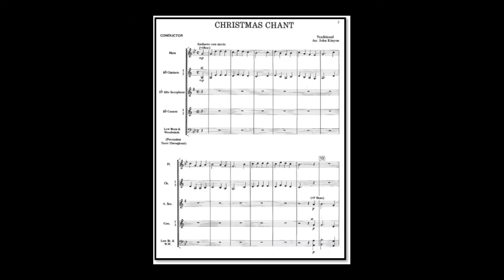Christmas Chant - arr. John Kinyon (A*)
author Traditional, arr .:John Kinyon
Link to sheet music for concert band on the Internet: